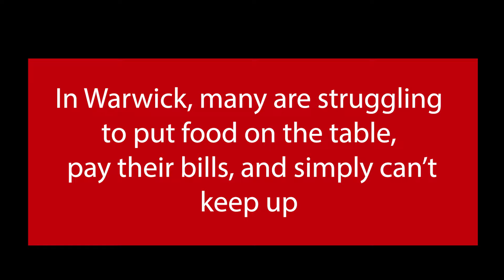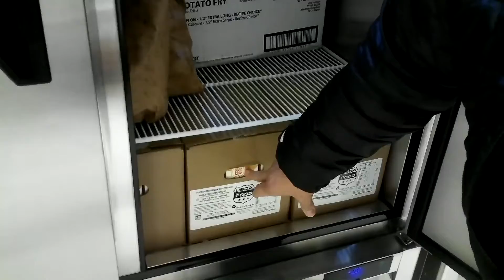Westbay Community Action